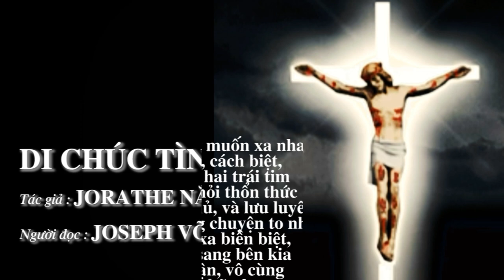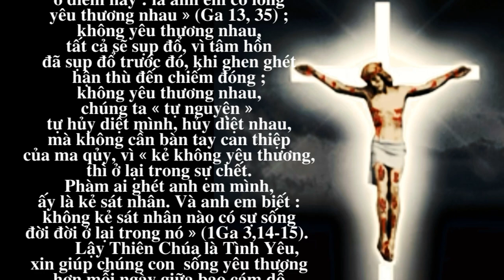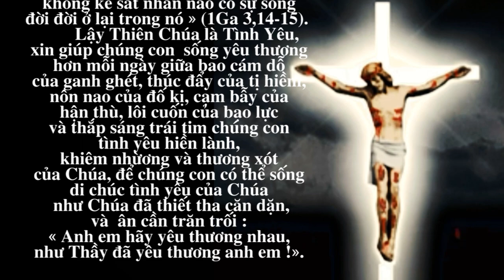DI CHÚC TÌNH YÊU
NĂM PHỤNG VỤ
MÙA PHỤC SINH
Nội dung bài : DI CHÚC TÌNH YÊU
Tác giả JORATHE NẮNG TÍM
Người đọc: JOSEPH VÕ
Bài hát minh hoạ trong bài : XIN CHO CON YÊU ĐỜI YÊU NGƯỜI
Sáng tác : Ns PHANXICO
Thể hiện : CA ĐOÀN CHÂN LÝ (Dòng Nữ Đaminh Houston)
📚 BẢN VĂN 🔗
🎻 Song : Khatia Buniatishvili - Beethoven Concerto for Piano and Orchestra No. 1 in C Major, Op. 15